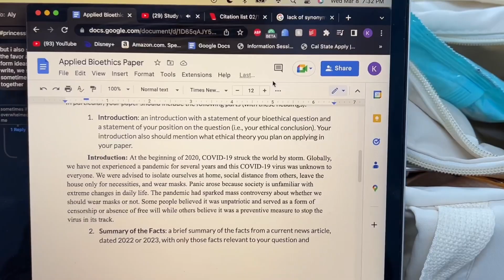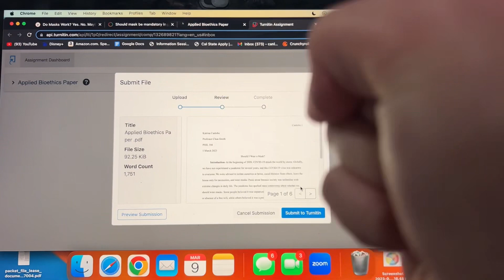pretending i have my life together during midterms week🤡 …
the most stressful week compiled in the shortest video ever but hey I ACED ALL MY MIDTERMS 🤩